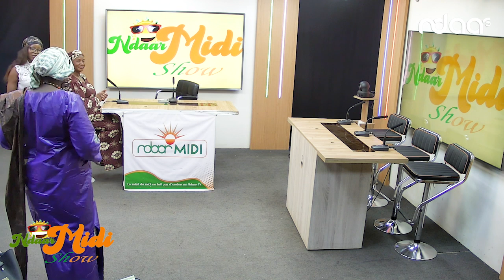Ndaar Midi Show 24 08 2023